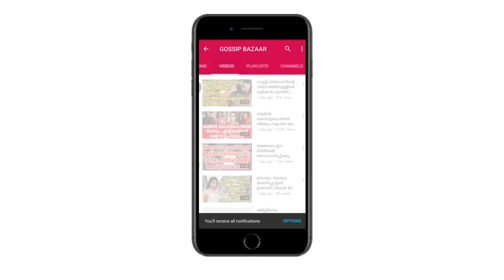Different Photo Shoots